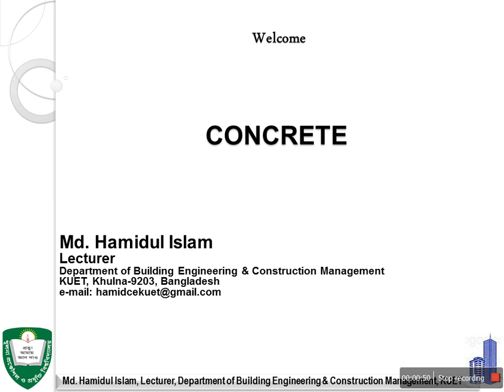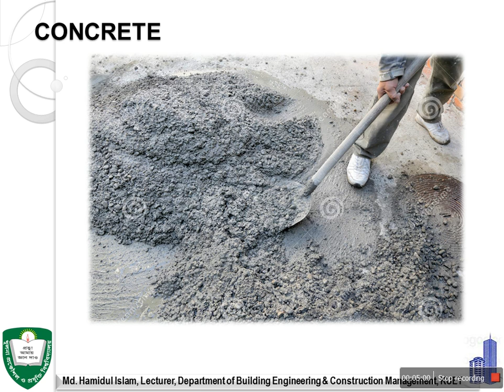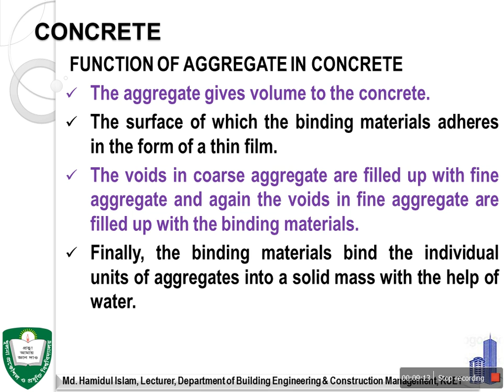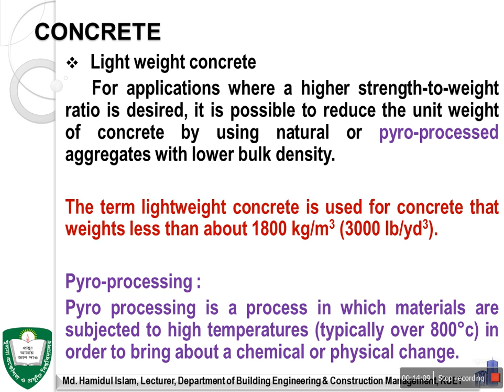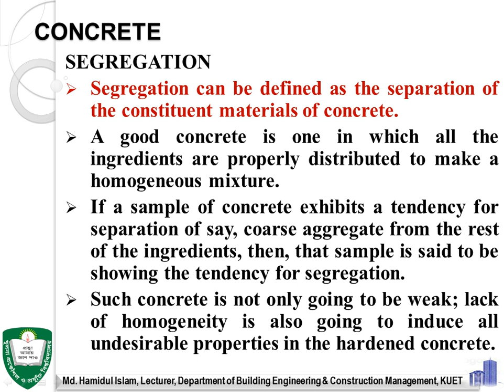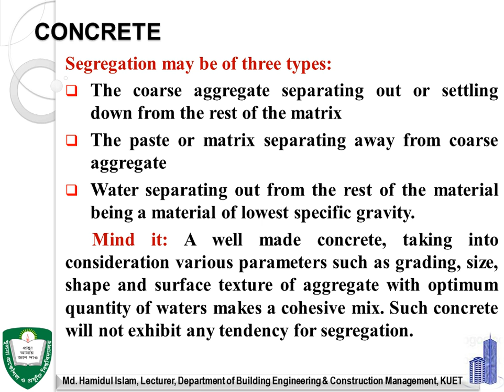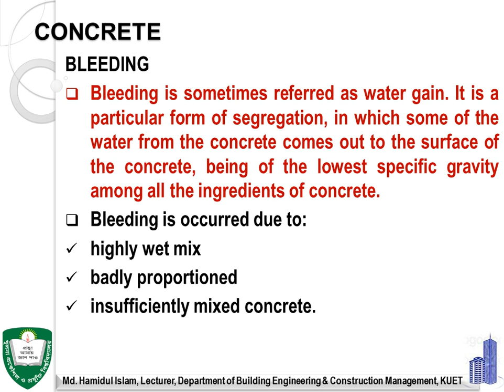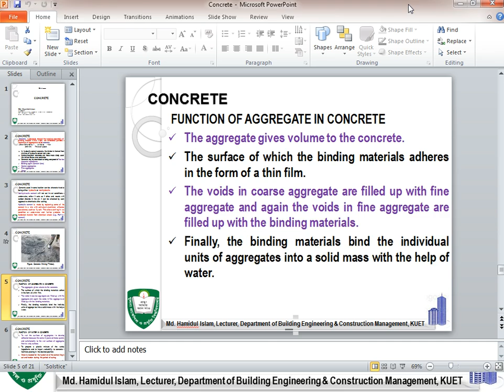Concrete Lec 01 Md Hamidul Islam, Lecturer, Dept of BECM, KUET